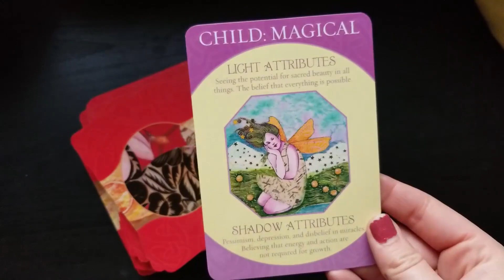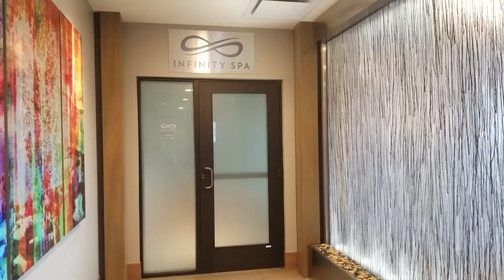Getting Pregnant: #3 Intuitive Pregnancy Series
Welcome to the Intuitive Pregnancy series! In this video, I'm giving psychic exercises and intuitive guidance on the journey to getting pregnant! This series also follows my personal journey to getting pregnant and starting a family. I'm talking about how you can have an intuitively connected pregnancy with both your baby and spiritual helpers. This series puts a focus on your psychic ability and how you can use psychic exercises and tools to have a smoother journey.

QUESTION — Have a question about intuition and pregnancy? Post in the comments section of this video!